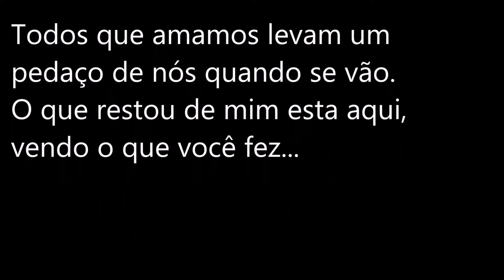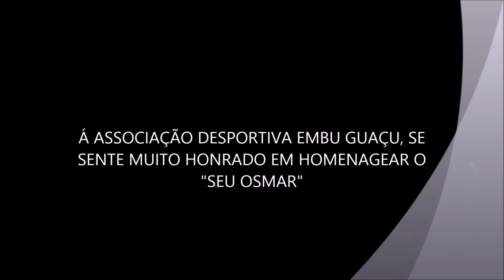TV ADEG HOMENAGEADOS ESPECIAIS